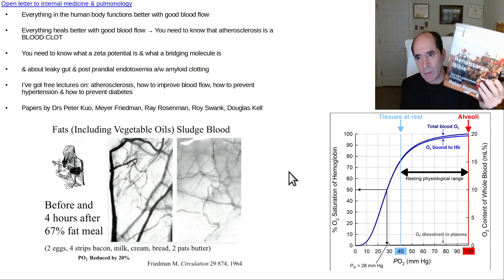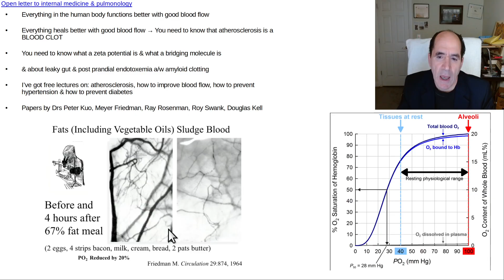Open letter to internal medicine & pulmonology doctors